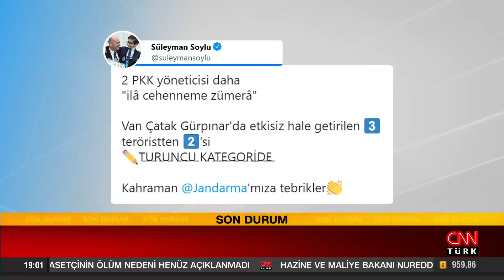İçişleri duyurdu: Van'daki çatışmada 3 terörist etkisiz hale getirildi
İçişleri Bakanlığı, Van'ın Çatak ilçesi kırsalında terör örgütü mensupları ile çıkan çatışmada, 3 teröristin silahlarıyla birlikte etkisiz hale getirildiğini açıkladı.